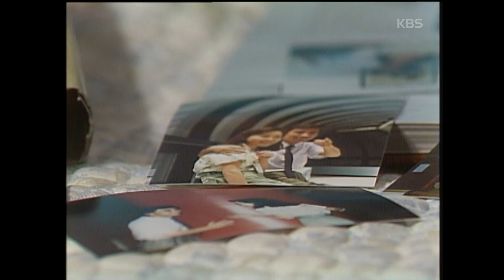사랑이 꽃피는 나무 1기 - 103회 불볕 (1989/08/02)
KBS 사랑이 꽃피는 나무 1기 - 103회 '불볕' (1989/08/02)
1987년 5월 11일부터 1990년 7월 18일까지 방송되었던, 가정과 학교를 무대로 벌어지는 젊은이의 건강한 우정과 사랑을 다룬 청춘드라마입니다.

▶극본 : 박리미
▶연출 : 이영희
▶출연 : 송재호, 김창숙, 최수종, 이미연
▶103회 내용 : 현우는 아버지의 말을 이제 개의치 않는다. 단지 신분의 차이 하나로 결혼은 물론 만나는 것 조차 반대하고 나선 아버지를 더이상 따를 수 없기 때문이다. 생활에 불안을 느껴 어찌할 바를 몰라하는 미영을 대할 때마다 현우의 마음은 아파온다. 수정의 옆집에 새로 이사온 집의 가장은 술주정이 심하여 중학생 아들에게 매질을 하고 성훈은 장파열이 된 중학생을 들쳐업고 병원으로 달린다. 승원과 연극부원들은 가을 공연을 준비 하느라 비지땀을 흘리고 우연히 대타로 임시 연극 부원이 된 성훈은 자기도 몰랐던 재능을 인정받는다 .

▶ 사랑이 꽃피는 나무 1기 녹화본을 찾습니다. 시청자 여러분이 소장하고 계신 옛날 TV 녹화본이 있다면 연락주시기 바랍니다.